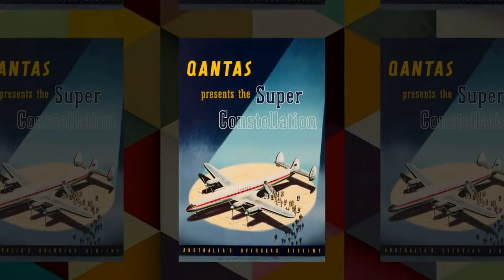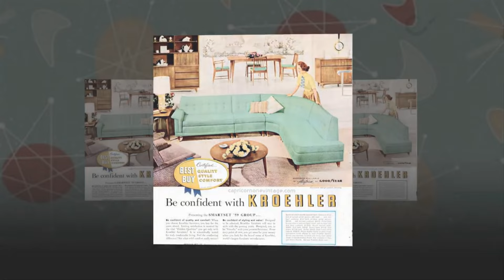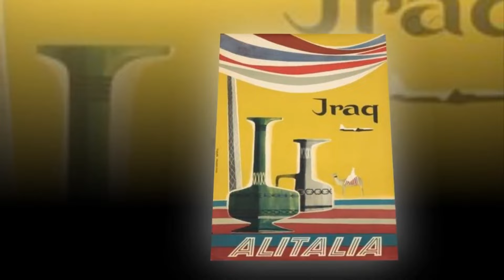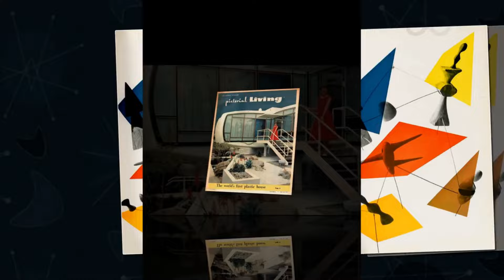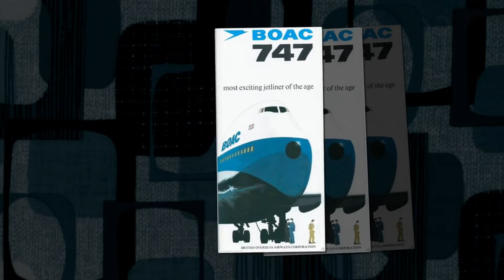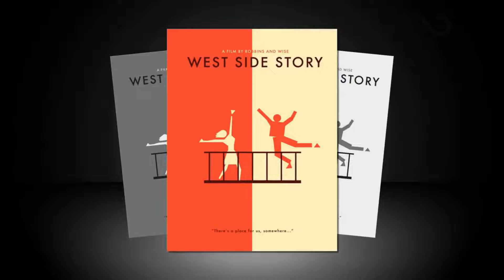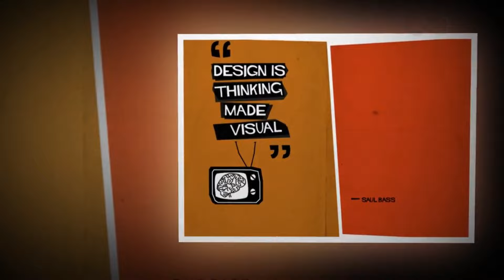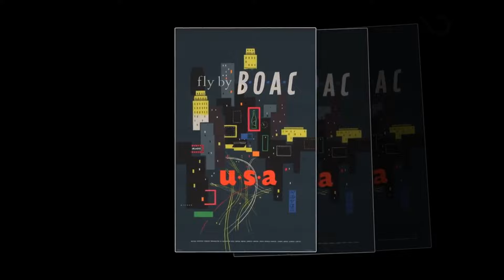1950s & 60s Ads, posters and Graphics Mid Century Modern 4K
A colorful collection of advertising from the 1950s and 1960s. Graphic illustration, posters, marketing ads, and more. Cool 60s music.